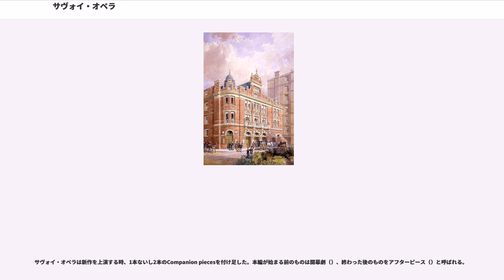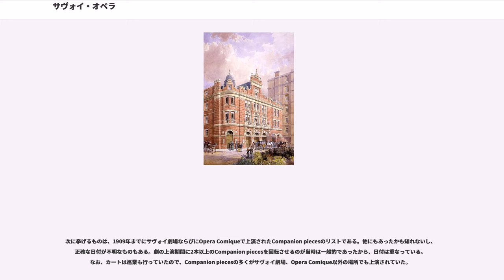サヴォイ・オペラ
サヴォイ・オペラ（Savoy Operas）は、19世紀後期のヴィクトリア朝イングランドで発展したコミック・オペラ（）の一形式を指す。オペラ台本作家のW・S・ギルバートと作曲家のアーサー・サリヴァンとの、「ギルバートとサリヴァン組」（）（以下G&Sと表記）が、その元祖で、最も成功した。「サヴォイ」という名前はサヴォイ劇場（）に由来する。興行主リチャード・ドイリー・カート（）がG&Sの作品を上演するために建てた劇場で、後には他の作曲家＝台本作家チームの作品も上演された。しかし、G&Sオペラ以外の作品のほとんどはレパートリーになるに至らず、「サヴォイ・オペラ」という言葉はほぼ「ギルバートとサリヴァン」と同義語になってしまった。とはいえ、いずれの意味でも「サヴォイ・オペラ」は現代のミュージカルの誕生に大きな影響を与えたものの1つであることに変わりない。

ギルバート、サリヴァン、カート、それにヴィクトリア朝のイギリスの台本作家・作曲家・興行師たち（, 、, を参照）、さらに新聞、文壇は、大陸ヨーロッパのオペレッタと差別化し、いずれはオペレッタに変わってそう呼ばれることを願って、この種のオペラを「コミック・オペラ」と呼んだ。この時代以降、G&Sについて書かれた出版物の多くは、こうしたオペラを「コミック・オペラ」か「サヴォイ・オペラ」、あるいは両方の名前で呼んでいる。しかし、『Penguin Opera Guides』など多くの音楽辞書・辞典はギルバートとサリヴァンの作品を「オペレッタ」に分類している。

サヴォイ劇場のこけら落とし（1881年10月10日）は『ペイシェンス』（）で、厳密にいうとこれが最初のサヴォイ・オペラになる。以降、サヴォイ劇場で上演されたG&Sオペラを「◎」で示した。

しかし、「サヴォイ・オペラ」という言葉は通常、リチャード・ドイリー・カートのために作られたすべてのG&Sオペラを指す。追加されるものを「○」で示した。

最初のG&Sオペラは1871年の『テスピス』だが、リチャード・ドイリー・カートともサヴォイ劇場とも関係がないので、普通はサヴォイ・オペラには含まれない。しかし、シリル・ロリンズ&R・ジョン・ウィッツ、およびジェフリー・スミスは『テスピス』をサヴォイ・オペラに含めている。それを「△」で示した。

リチャード・ドイリー・カートは、G&Sオペラと並行して、開幕劇（後述）、あるいはギルバートとサリヴァンの作品が空いた時の穴埋めに、別の作曲家＝台本作家チームにもオペラを書かせていた。開幕劇を除けば、1881年10月10日のオープンから1891年6月20日の『ゴンドラの漕ぎ手』の楽日まで、サヴォイ劇場で上演されたオペラはG&Sオペラだけだった。しかし次の10年間のG&Sの新作はたった2本（『ユートピア株式会社』と『大公』）しかなく、その間カートは、過去のG&Sオペラを再演するか、別の台本作家とサリヴァンを組ませるか、まったく別の作曲家＝台本作家チームに作品を作らせた。

そのカートが1901年4月3日に亡くなった。もしカートかつサヴォイ劇場が「サヴォイ・オペラ」と定義されるのであれば、最後のサヴォイ・オペラは『ペルシャの薔薇』になる。その間に上演されたものを「A」で示した。

カートの死後、その妻ヘレン（）がサヴォイ劇場の運営にあたった。ヘレンはG&Sオペラのリバイバルと並行して新作を上演した。ヘレンが上演した作品まで数に入れると、最後のサヴォイ・オペラは、『A Princess of Kensington』になり、ロリンズ&ウィッツはこれを「最後のサヴォイ・オペラ」としている。その間に上演された作品を「B」で示した。

その後、1906年12月8日、G&Sオペラの再演をしている時に、ギルバートが復帰し、ヘレンはサヴォイ劇場を手放した。1909年3月、チャールズ・H・ワークマン（）が劇場を引き継ぎ、新作を上演した。新作の中にはギルバート台本の『Fallen Fairies』もあった。ワークマンが上演した最後の作品は『Two Merry Monarchs』で、S・J・アデア・フィッツ＝ジェラルドはこれを「最後のサヴォイ・オペラ」としている。その間に上演された作品を「C」で示した。

フィッツ＝ジェラルドが『The Story of the Savoy Opera』を書いた1924年には、他の作品のこともまだ人々の記憶に残っていた。しかし時が過ぎ、その...